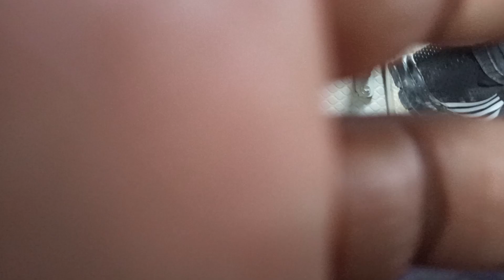Vlog#12 | Sawat and Hazara Motor Way | A Beautiful Motor way in Pakistan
Vlog#12
Sawat and Hazara Motor Way
A Beautiful Motor way in Pakistan